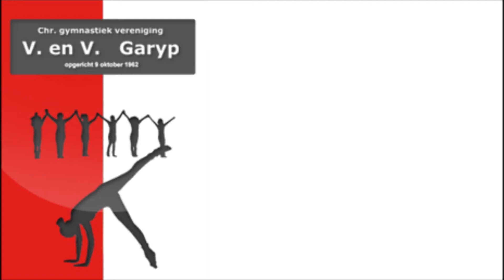Ilse Zuidema - 2e plaatsingswedstrijd 2016 - D niveau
1 mei 2016, Surhuisterveen